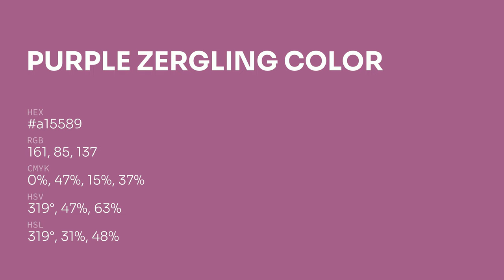Purple Zergling color a15589 hex color - Violet color - Cool color a15589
What color is Purple Zergling ? a15589 hex color - Violet color - Cool color a15589

Hex a15589 Color Code is also known as Purple Zergling color.